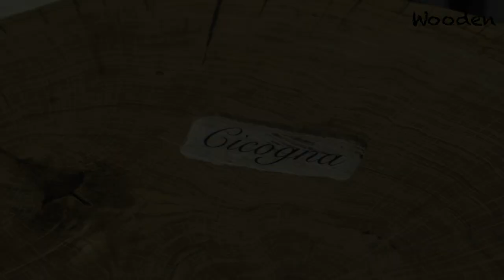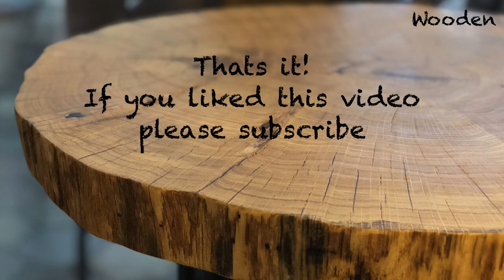Cookie Slab Coffee Table - Oak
I made a live edge coffee table out of an oak cookie slab.

0:00 Intro
0:31 Flattening the slab
0:50 Working on the edges
1:03 Pouring the epoxy resin
1:39 Removing excess epoxy resin
2:01 Sanding
2:16 Coating
2:53 Attaching steel legs
3:00 Photos of the finished table

Alternative wood names: Oak, Quercus Alba, Roble, Chêne, Quercia, Eiche